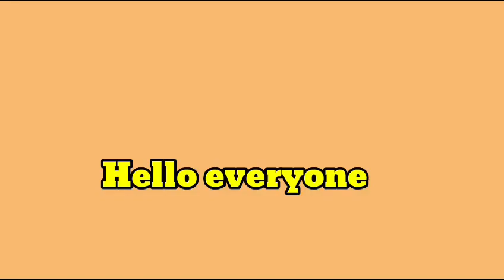16 September 2023